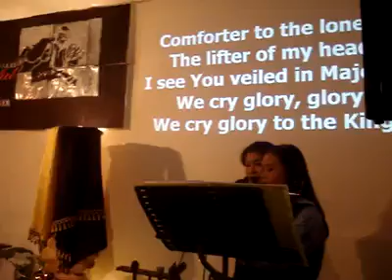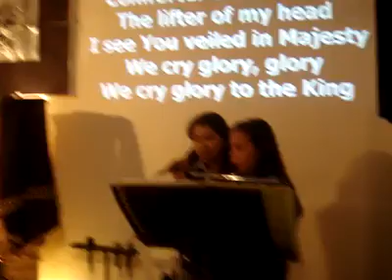Glory To The King - Lea & Juvy